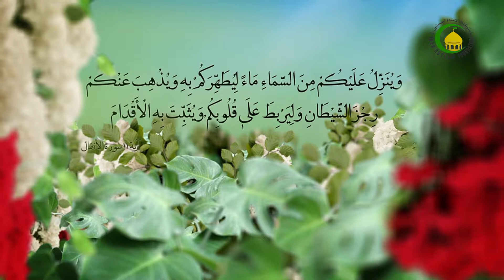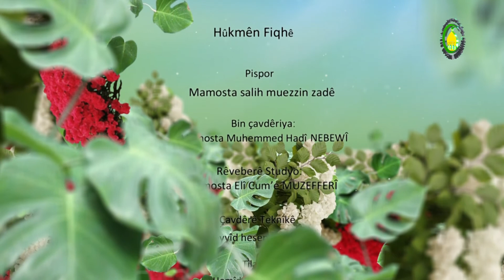41. XUSLÊN FERZ (WACIB) - Seyda ê mela Salih MUEZZIN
Xuslên farz :yêk ji wan xusla meyyîtî ya (mirî) liser hemû musilmana farza ema heka hinakê șûst dibê wacibê kifaîy. Hinak xusl jin û mêr teda mûșterêkin  wekî xusla cenabet. Bi sîxa nezrê liser xwe xuslî wacib dikê .Emaa hinak xusl taybetmendîyê jinana.